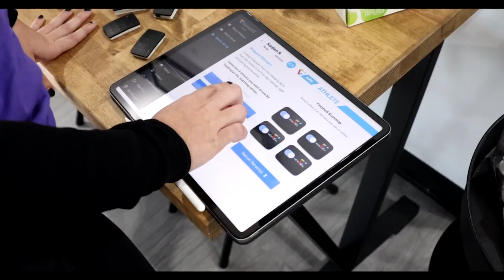Put Your Team's Agenda First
On this week's episode Dr. Dustin and AT Erin discuss putting your team's agenda before your own. You don't need to be a hero to be an asset for your team. They also discuss how important it is for young players to see the success young professional players are having and how important it is to show up for your athletes. You won't want to miss this!